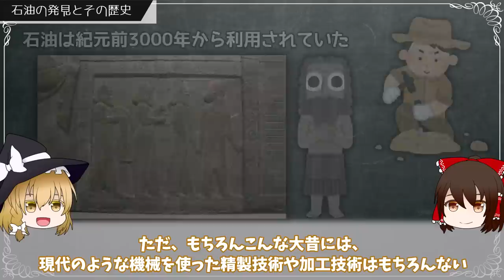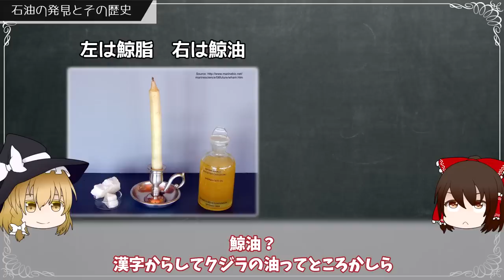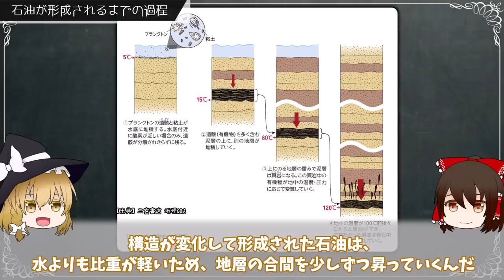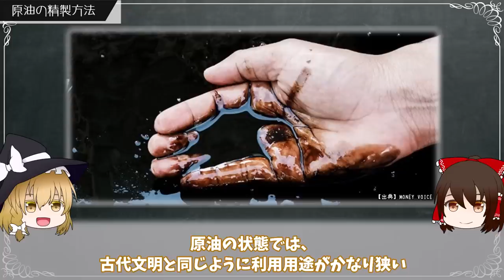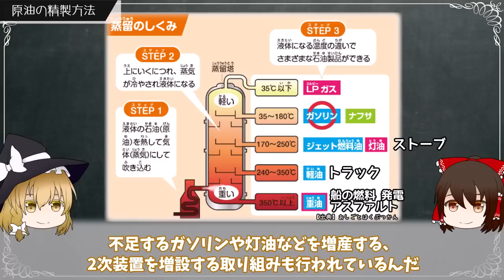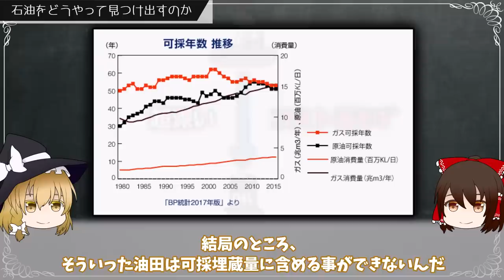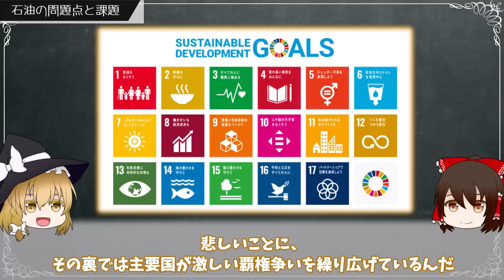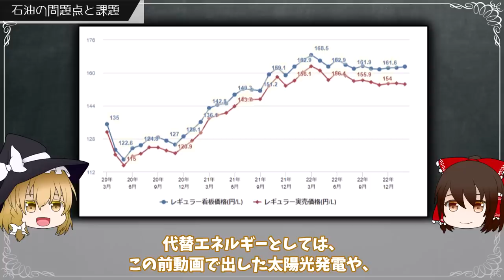石油(原油)について僕たちは何も知らない。～石油の歴史、精製、利用方法を解説～【ゆっくり解説】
石油って誰でも知っているようで、まさに「実はよく知らない」モノなのではないでしょうか
石油はどのように作られ、それをどのように精製して化学製品へと変身させているのでしょうか？
もう本当に知らないことだらけですね

※極力正しい情報でお送りしますが、情報の正否は保証はできません泣！
【チャプター】
0:00 導入
0:47 石油の発見とその歴史
3:02 石油が形成されるまでの過程
6:37 原油の精製方法
9:19 石油をどうやって見つけ出すのか
11:33 石油の問題点と課題

◆参考書籍
身のまわりのすごい「しくみ」大百科

◆参考文献
ガソリンはどうやって届けられるの？/ 石油連盟
 採掘手法を確立した米国で生産が本格化
経済産業省 資源エネルギー庁 / 脱炭素化に向けた諸外国の動向

◆お借りしたBGM・SE / 画像・イラスト
DOVA-SYNDROME